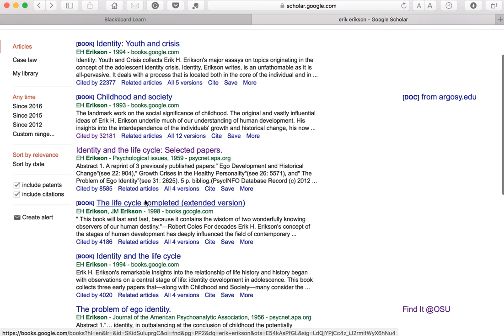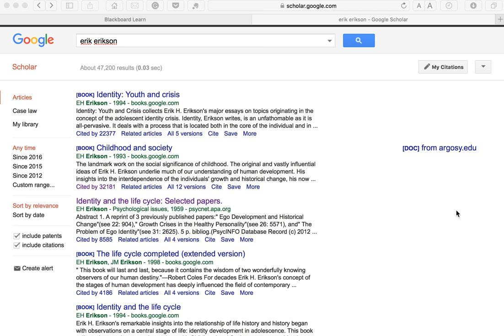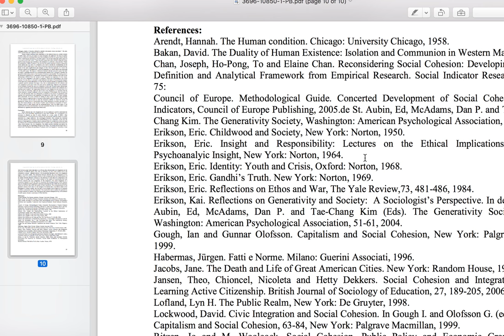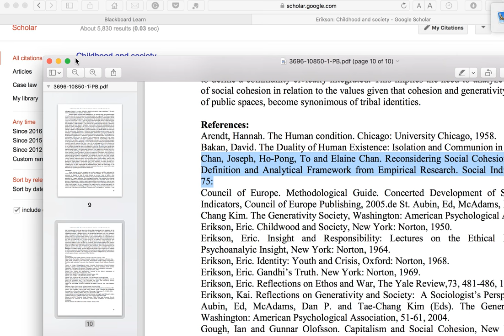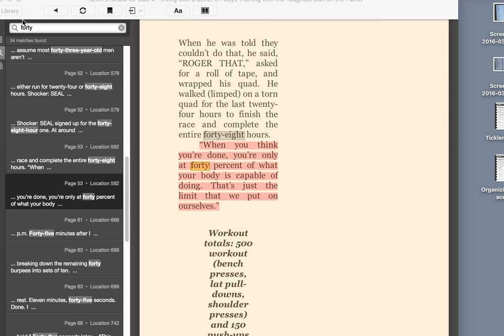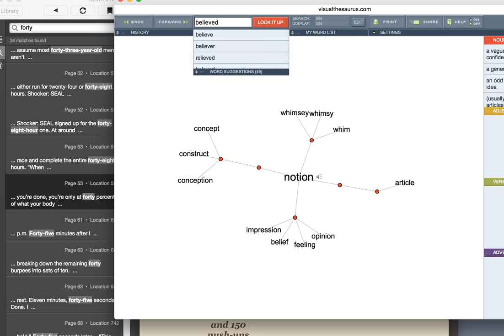APA Research Help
A easy way to find journal articles in some cases.